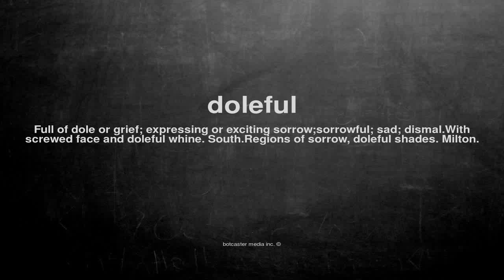What does doleful mean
What does doleful mean in English?